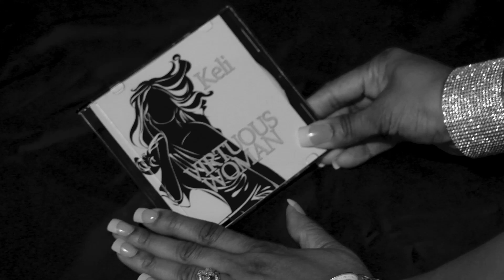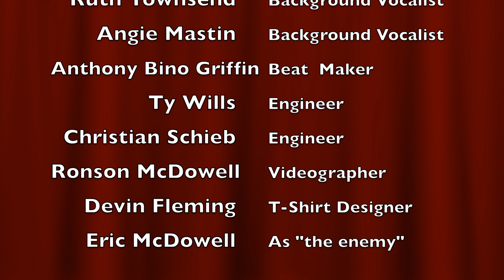VIRTUOUS WOMAN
This video is about VIRTUOUS WOMAN